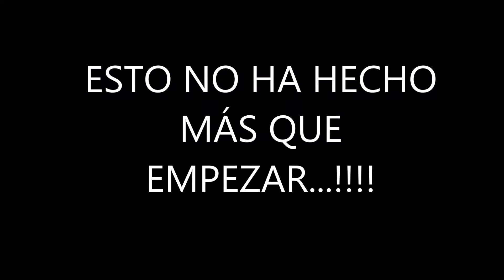DEMONS IN THE NEIGBOURHOOD